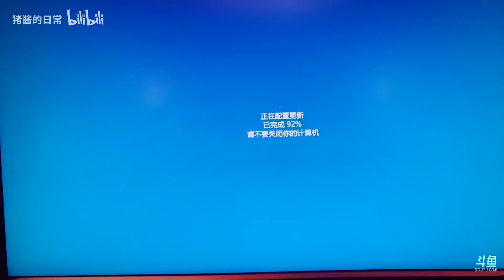PDD昨天刚买的超级电脑 今天玩吃鸡就卡死！